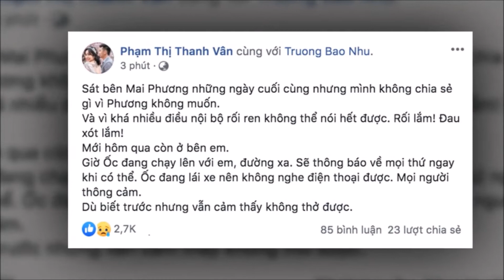MC Đại Nghĩa,Trịnh Kim Chi bức xúc khi nhiều Youtuber đến nhà chụp ảnh,quay phim đám tang Mai Phương